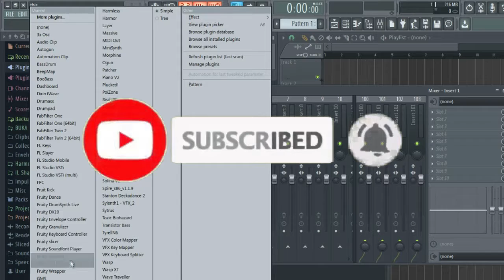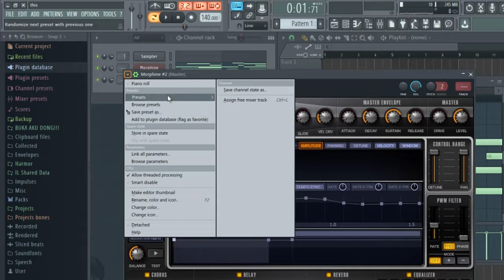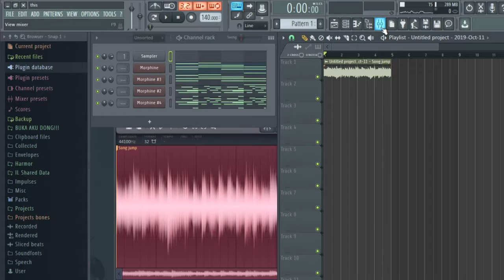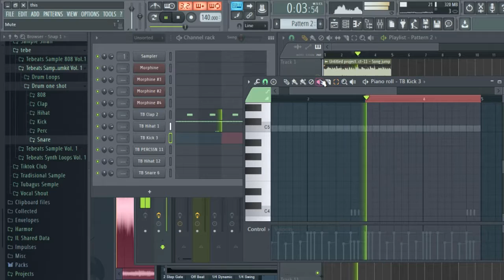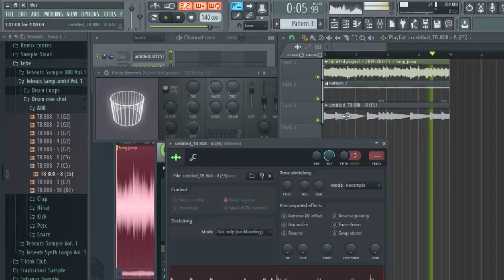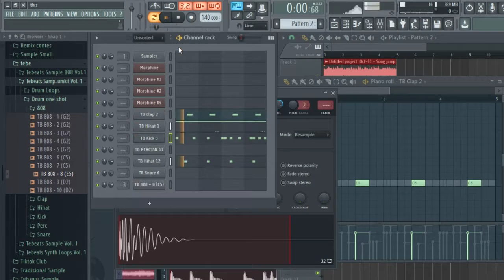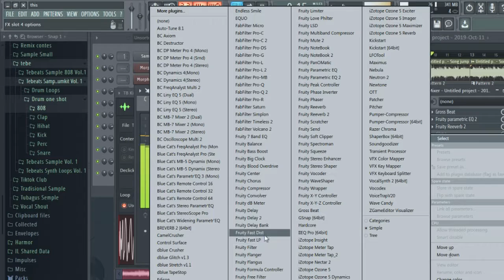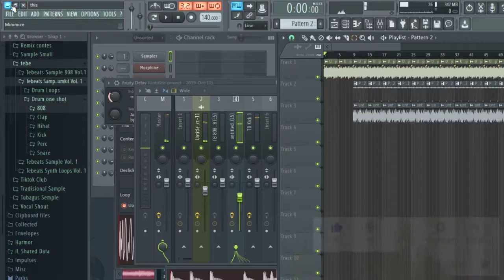MEMBUAT BEATS SEPERTI NICK MIRA ???